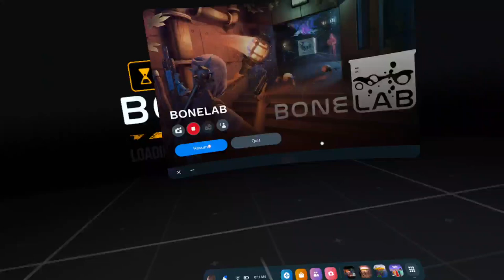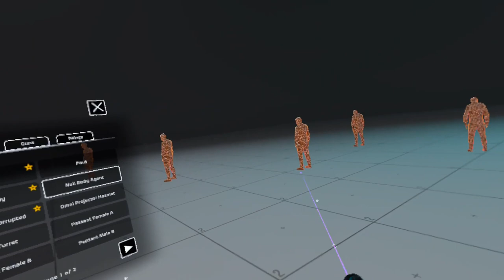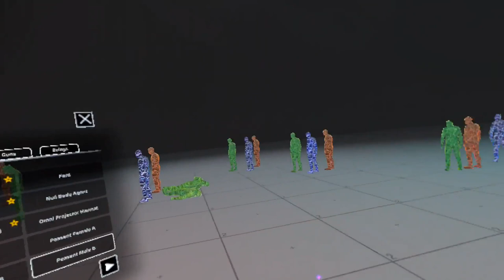Baseline...NPC Interactions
it's a little slow but has some interesting parts